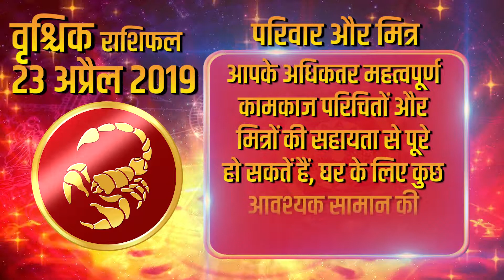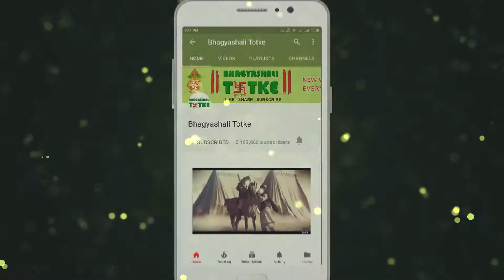23 April 2019 वृश्चिक राशि | आज का राशिफल | Daily Rashifal | Dainik Rashifal | today horoscope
धन लाभ :-शेयर बाज़ार से अच्छा लाभ प्राप्त हो सकता है, लेकिन आज आपको लॉटरी और सट्टेबाज़ी से दूर रहना ही ठीक होगा।

परिवार और मित्र :- आपके अधिकतर महत्वपूर्ण कामकाज परिचितों और मित्रों की सहायता से पूरे हो सकतें हैं। घर के लिए कुछ आवश्यक सामान की खरीदारी भी कर सकते है।

रिश्ते और प्यार :- विवाहित और अतिरिक्त प्रेम करने वाले लोगों के जीवन में बड़े उतार-चढ़ाव आ सकते हैं।

स्वास्थ्य :- मुख या आंख से संबंधित कोई छोटा-मोटा ऑपरेशन या महत्वपूर्ण उपचार शुरू हो सकता है।

काम और शिक्षा :- आज स्मरण शक्ति अच्छी होने से आप कठिन विषयों को बड़ी आसानी से समझने में सफल होंगे। और पढ़ने-लिखने में भी रूचि बढ़ेगी।

व्यापार :- जमीन-जायदाद के मामले में गैर कानूनी काम करने से बचें। संपत्तियों के हिसाब-किताब में कुछ परेशानी आ सकती है।

उपाय :-आज आप घर में चन्दन की धूप या अगरबत्ती जलाएं

Money Advantage: -Sheer market can get good profit, but today it will be better to keep away from lottery and betting.

Family and friends: - Most of your important activities can be accomplished with the help of acquaintances and friends. You can also buy some essential items for home.

Relationships and Love: - There can be big fluctuations in the life of married and extras.

Health: - There may be some small operation or significant treatment related to the mouth or eye.

Work and education: With good memory power today, you will be able to understand difficult subjects with great ease. And there will be interest in reading and writing too.

Trade: - Avoid illegal working in the case of land and property. There can be some problem in the calculation of properties.

Remedy: - Today you can burn sunburn or incense in the house